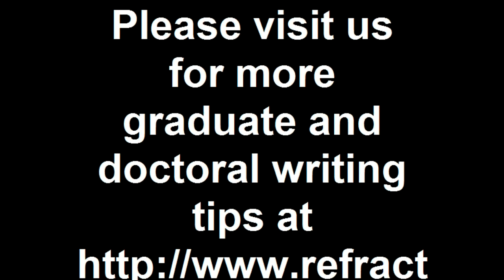Tip #1: How to Craft a Doctoral Dissertation, PhD Research or Graduate Thesis: Chap 1: Introduction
Hello and welcome!  My name is Dr. Cheryl Lentz, owner of The Refractive Thinker® Press.  Today's video begins a 5-part series regarding crafting and drafting your doctoral dissertation, doc study, or your graduate capstone thesis project.
The purpose of our Chapter 1 is to look at the foundation of your study.  There are really two levels that this exists on: the macro level, which is how all of your chapters for your study are going to work together.  [For many universities, this is a five chapter series, for some it is seven, for the doc study, it is three sections.]  Join Dr. Cheryl Lentz as she shortens your learning curve as you craft your doctoral dissertation, doc study, PhD research. or capstone thesis.